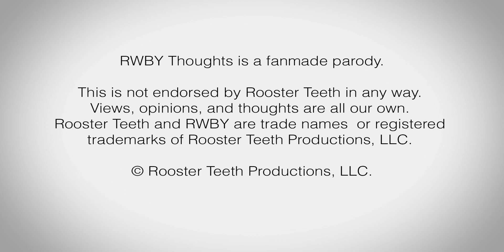What Oscar REALLY Thinks of Being Alone 2 (RWBY Thoughts)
Oscar continues to walk the lonely road alone in  What Oscar REALLY Thinks of Being Alone 2.